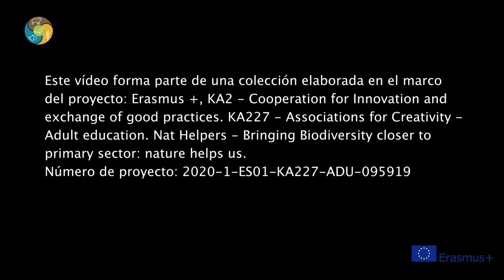15 Cambio climático biodiversidad y pesca